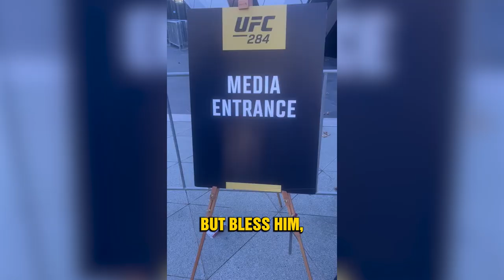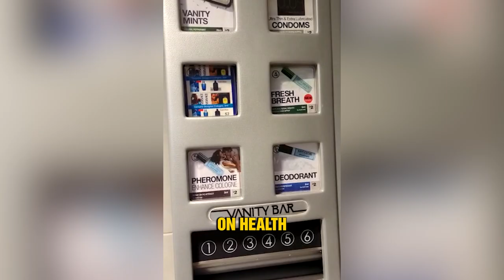A Day At The UFC 284 With Xavier Ellis | Xav and Michelle for Breakfast | Triple M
UFC took over Perth on the weekend with all the big names like Logan Paul, Alex Volkanovski, Jack Della and more hitting up RAC Arena. Xav details his day at the UFC 284 from taking on his toddlers in a smash down to watching UFC champs do a "shoey" to catching up with the Shepmates and Josh Garlepp for drinks at Pica Bar. What a day!

Triple M brings you rock's greatest hits! This is Triple M's official channel.